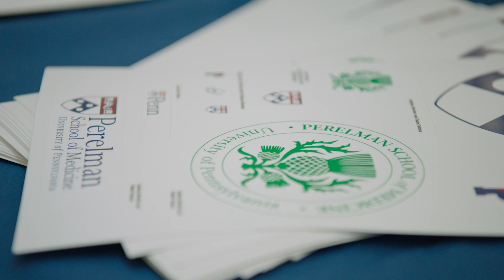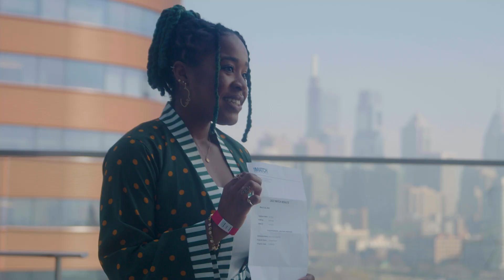Match Day 2022 at the Perelman School of Medicine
On March 18, 2022, 160 University of Pennsylvania medical students found out where they matched for residency. Watch the Perelman School of Medicine’s class of 2022 celebrate Match Day and the unveiling of where students will continue their medical careers.